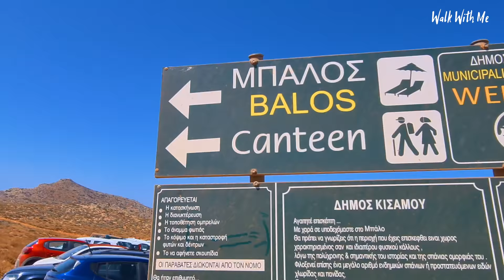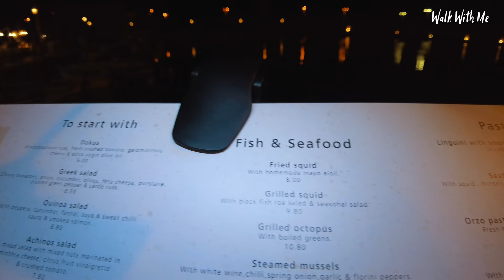Should You Visit Crete? - Island Tour, Greece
Join me on an island tour of Crete in Greece, I check out some of the famous beaches and national parks in Crete, I take a look around one of the big city's on the island and what is Crete like at night?

Highlights include,
Swimming up the river at Preveli Beach
Walking through the Palm Tree Forest
Checking out a waterfall at Kourtaliotiko Gorge
Malia Beach
Elafonissi Beach
Balos Beach
Rethimno Town
Grab you sunscreen and flip-flops and come on this island adventure

What equipment I use to film and edit

MORE Videos on Greece & Abroad